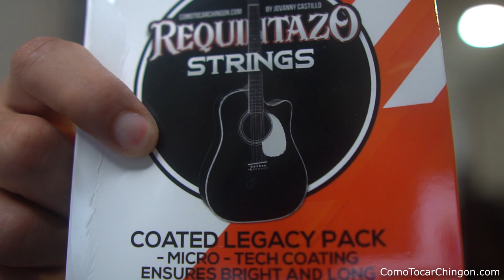Ariel Camacho Adornos FACILES Tutorial Para Requinto | Guitarra | Hablemos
Ariel Camacho Hablemos Adornos Tutorial Para Requinto | Guitarra